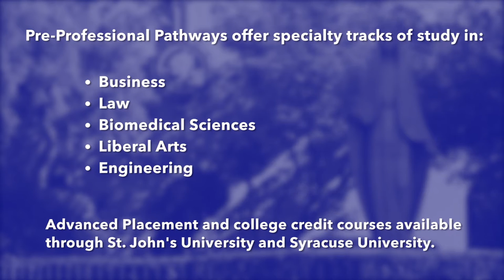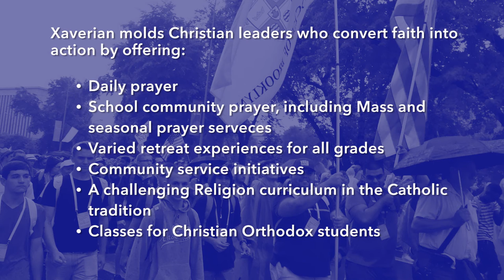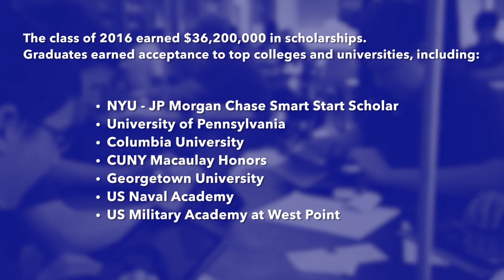Admissions Recap 2016